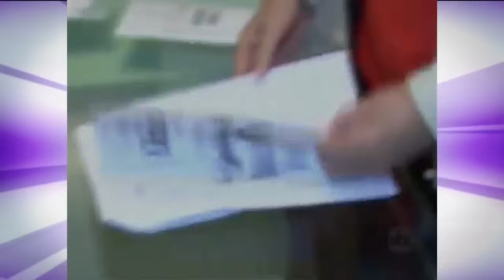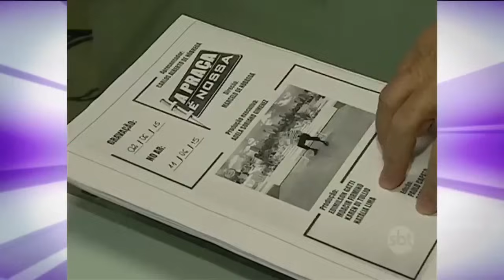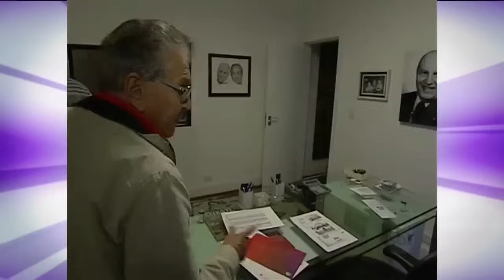ROGER VISITA A CASA DE CARLOS ALBERTO DE NÓBREGA, MOSTRA A INTIMIDADE E HISTÓRIAS SURPREENDENTES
Roger visita a casa do Carlos Alberto de Nóbrega e mostra a intimidade e as histórias surpreendentes do humorista do SBT. Com vários desabafos impressionantes! Separação da Andrea de Nóbrega, o acidente que resultou no milagre do Natal e o presente de Silvio Santos que vale mais que uma casa.

DIREÇÃO GERAL
Roger Turchetti